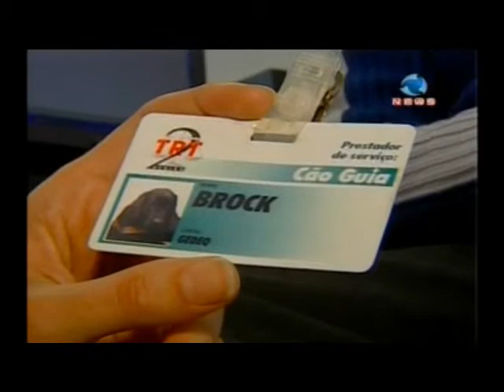Programa Ressoar - nº114 - exibido 13/03/10 Parte 4 - Novos Limites, Novos Caminhos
O Jornal da Record exibiu em 2009, a série Novos Limites, Novos Caminhos, que traz pessoas histórias de pessoas que além de superar seus limites precisam reaprender a viver. Conheça neste capítulo a dura rotina de preparação de um cão guia e sua vida com o dono pelas ruas da cidade.